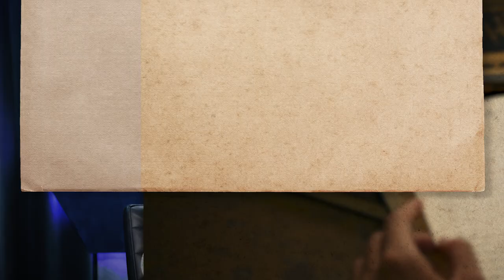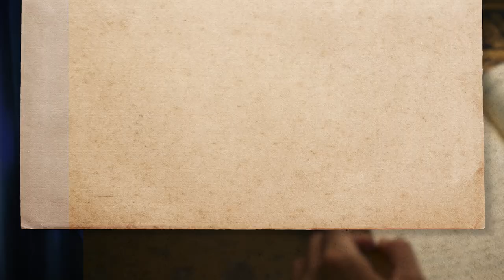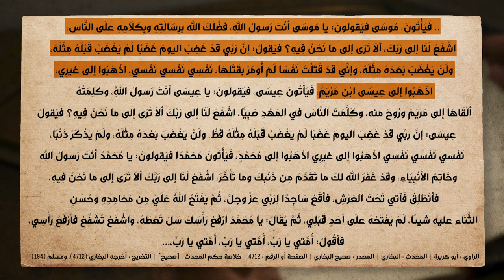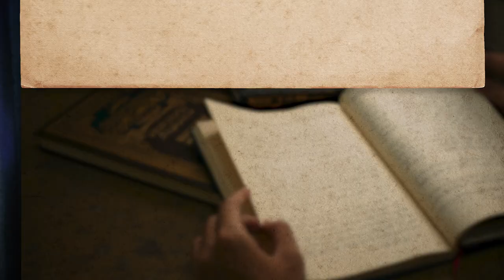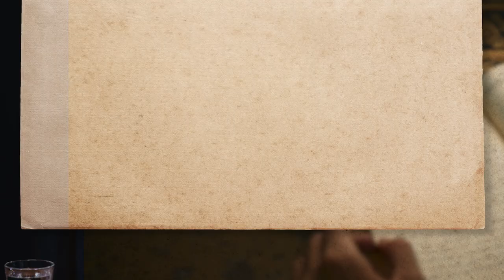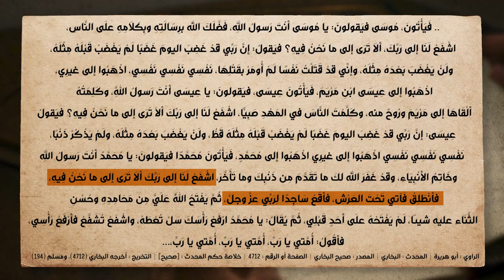برنامج الإسلام تحت المجهر | الحلقة 3 | أكذوبة عصمة الأنبياء في الإسلام